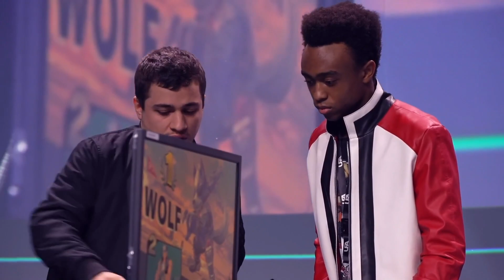GO | Oryon VS HOG | Darkstalker - WT64 - Ultimate Fighting Arena 2022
Combate entre GO | Oryon y HOG | Darkstalker- Winners Top 64 - Ultimate Fighting Arena 2022

Organizado por Reversalgg.

87 Avenue des Magasins Généraux, 93300 Aubervilliers, France

13/11/2022

05/11/2022